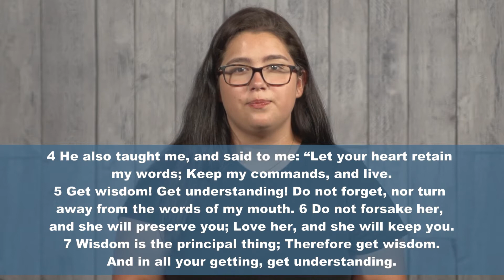Student Devotional - Day 5